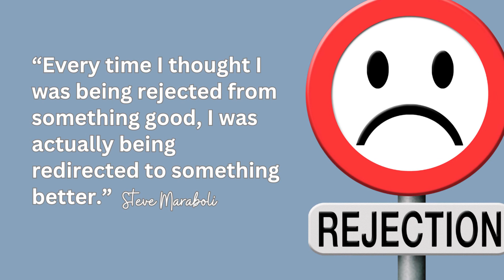How patterns of rejection damage our relationships with Dr. Gary Lawrence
In this episode of Linda's Corner, Dr. Gary Lawrence explains how we unconsciously recreate rejection patterns in our relationships based on the rejection we experienced in our childhood.  Dr. G is the founder and director of the New Life Dynamics Christian Counseling Center, the host of the radio show "Life mastery Counseling with Dr. G," and the author of the bestselling book "Rejection Junkies."  You can learn more about Dr. G at his

Some of the highlights Dr. G shares:

Why we need to address the root of the problem rather than just cope with symptoms
Why opposites attract
After opposites attract, they tend to attack and then retract
How we unconsciously create situations of rejection
By age 8, 80% of our emotional patterns are created
Understanding rejection patterns - "I'll reject you before you can reject me"
The difference between escapers and survivors
People who are escapers lose their voice and their choice (can't express opinions or desires)
When we stop focusing on each other's weaknesses, we can build from each other's strengths
How to heal from our childhood bitterness, resentment, betrayal, avoidance, abandonment, etc.
We have to love ourselves in order to love others
How to break generational patterns of rejection
The keys to healing are to identify, isolate, and eliminate the root issues
How to gain the skills to become your own counsellor
Where to get access to a free "Are you a rejection junkie?" quiz
And more

Also please visit the Hope for Healing website at hopeforhealingfoundation.org for free resources to increase happiness, build confidence and self esteem, improve relationships, manage stress, and calm feelings of depression and anxiety.